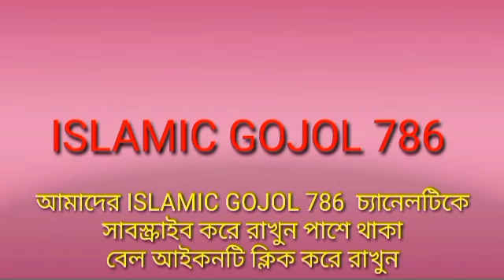MD IMRAN এর কন্ঠে 2024 নিউ গজল না দেখলে মিস করবেন।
MD IMRAN ar new gojol.md imran gojol.imran gojol 2023.imran gojol new.benjali gojol.gojol.new gojol

Md imran new gojol 2023┇Md Imran Gojol┇Shilpi Md Imran Gojol┇Md Imran┇New Gojol 2023┇Imran Gojol2023

৬টি গজল এমডি ইমরানের||Shilpi Md Imran New Gojol||রমজানের গজল||Bangla New Gojol 2023|| Md Imran Gojol

এই প্রথমবার ইতিহাস সৃষ্টি করলেন┇শিল্পী এমডি ইমরান ও এমডি হুজাইফা┇md huzaifa gojol┇md imran gojol

৩টি গজল এমডি ইমরানের||Shilpi Md Imran New Gojol||রমজানের গজল||Bangla New Gojol 2023|| Md Imran Gojol

বলতে পারলে টাকা দেব ? ┇Md Imran Gojol 2022┇Md Imran Gojol 2022 New┇Md Imran Bangla Gojol 2022

naat gojol video

notun notun gojol video

islamic studio naat

naat sharif

imran gojol 2022

bangla gojol

hujaifa islam bangla all gojol

ইমরানের গজল

imran gojol

saifuddin amini gojol

saifuddin gojol

md masud gojol

md mirajul gojol

dj gojol

imran ghazal

imran gojol 2023

imran new gojol

imran notun gojol

junaid siddiqui gojol

ইমরানের গজল

md masud 786

md saifuddin gojol

farina gojol

imran khan gojol

md imran

md jahid gojol

md saddam gojol

উর্দু গজল

এমডি ইমরান গজল

dj gojol 2023

gojol

imran er gojol

imran notun notun gojol

md imran ghazal 2023

md imran gojol 2023 new

md imran gojol bangla

md imran notun gojol

md motiur gojol

md saifuddin amini gojol

mirajul gojol

new urdu gojol

urdu ghazal

ইমরান গজল

এম ডি ইমরানের গজল

2023 gojol

ab kya bolate company

abbas siddiqui raj

ajmer ka video

anisur rahman gojol

bangla cid

bangla imran gojol

farina khatun gojol 2023

gojol 2023

gojol 2023 new

gojol dao

gojol islamic urdu 2023

hindi gojol 2023

imran and notun notun gojol

imran gojol 2022

imran gojol imran gojol

imran gojol notun

imran gojol video

imran notun notun ghazal

jahid hasan gojol

junaid siddique naat

md huzaifa official

md imran 2023 gojol

md imran ghazal

md imran khan

md imran notun ghazal

motiur rahman

motiur rahman gojol

new gojol 2023 hindi

saifuddin amini gojol 2023

shilpi md imran gojol

urdu gojol 2022

urdu gojol 2023

ইমরানের গজল 2023

ইমরানের নতুন গজল

উর্দু গজল 2023

এমডি ইমরানের গজল

কুরবানী ঈদের নতুন গজল

গজল 2023

গজলের মিউজিক

ফারিনার গজল

সাইফুদ্দিন আমিনি গজল

imran gojol

উর্দু গজল

dj gojol

gojol

gojol 2023

gojol dao

imran gojol 2023

imran new gojol
md imran gojo.
md imran gojol new
md imran gojol 2023
md imran
md imran office
md imran gojol new 2023
md imran ar benjali gojol
MD Imran Urdu ghazal
md imran jikirir gojol
md imran gojol new 2023 benjali
gojol
imran and notun notun
imran gojol
imran gojol 2023
imran gojol notun
md imran gojol
gojol 2023 new
imran gojol
imran gojol 2023.

Shilpi Md imran Shilpi MD imran Bangla gojol Bangla Islamic Gojol imran imran gojol 2023 imran naat

md imran gojol 2023 md imran gojol md imran gojol

gojol md imran

gojol video

imran er gojol

imran new gojol

imran new song 2023 ban imran notun ghazal

imran notun gojol

md imran bangla gojol

md imran dj gojol

md ইমরানের গজল

shilpi imran

ইমরানের গজল 2023

নিউ গজল ২০২৩